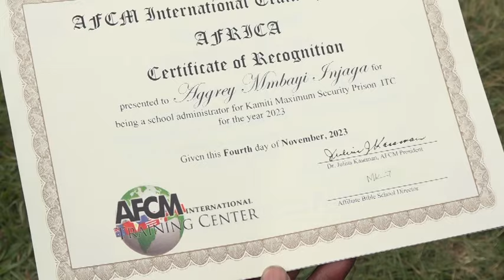NIKO NJERA MIAKA 24 NA SINA SIKU YA KUTOKA /NIMEBAKISHA MIAKA KIDOGO DUNIANI